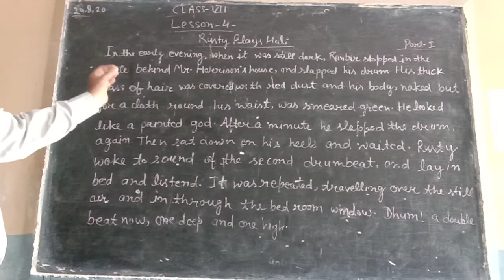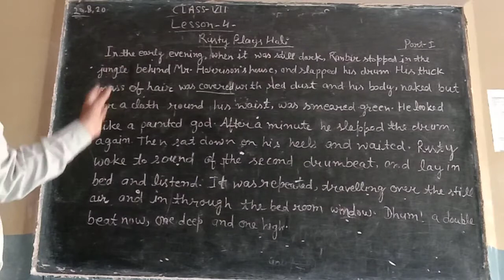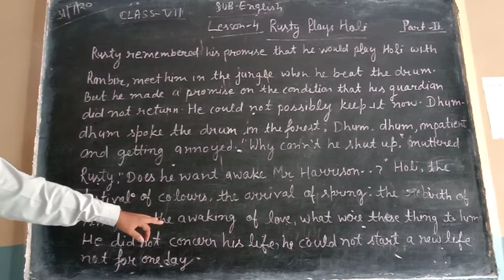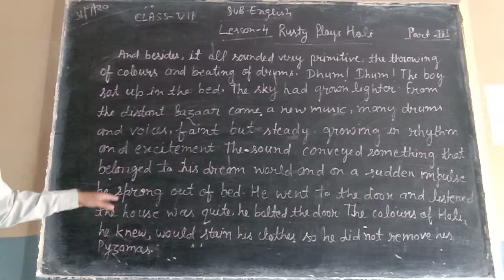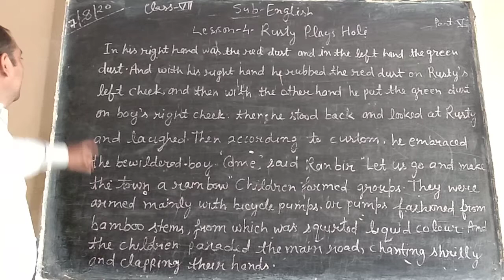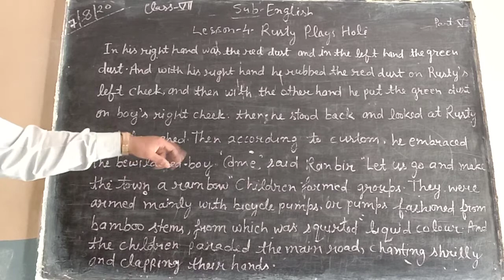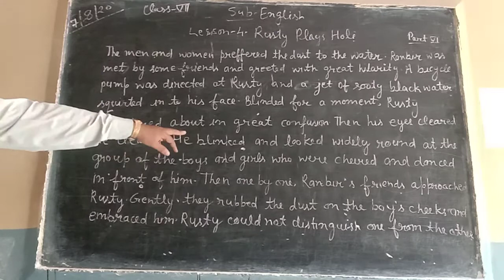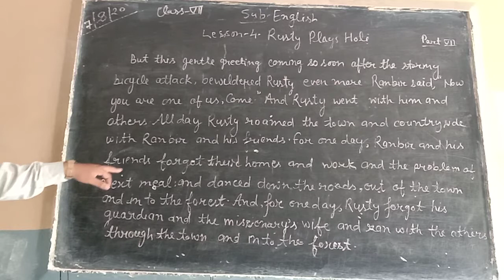CLASS 7 CHAPTER 4 ENGLISH RUSTY PLAYS HOLI पंडित मौजी राम इंटर कॉलेज हरदुआगंज अलीगढ़